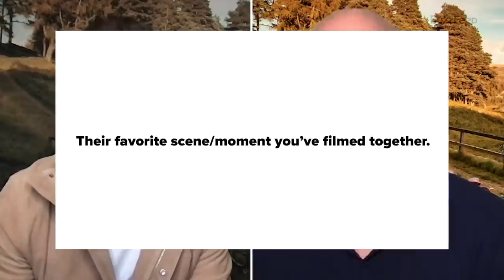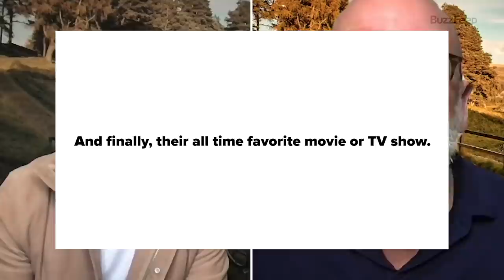Sam Heughan And Graham Mctavish Take The Co-Star Test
To celebrate “Men In Kilts,” a brand-new series starring “Outlander” stars Sam Heughan and Graham McTavish, we had the two of them put their friendship to the test by taking a quiz to find out how well they really know each other. Does Sam know Graham’s favorite scene they’ve filmed together? What are their favorite places to visit in Scotland? Watch the video to find out!

MUSIC